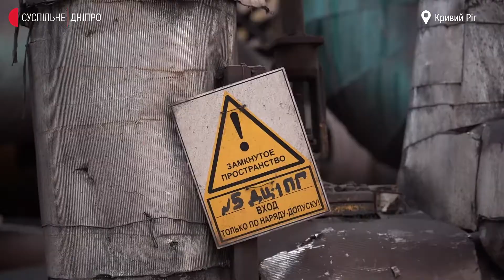Як зараз працюють підприємства Кривого Рогу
Промисловість Кривого Рогу частково перепрофілювалась під умови воєнного стану. Деякі підприємства повністю змінили свої діяльність. Замість блузок та штанів швачки однієї з приватних фірм тепер шиють бронежилети, розгрузки і ноші. Також до життя повернули одну з доменних печей заводу АрселорМіттал Кривий Ріг. Її відключили на початку повномасштабного вторгнення Росії в Україну, як і інші потужності — це перший випадок зупинки заводу з Другої світової війни. Що зараз відбувається на підприємствах Кривого Рогу та як їхні співробітники пристосувались до нових умов праці — дивіться у репортажі.